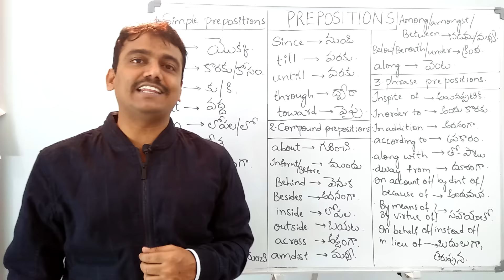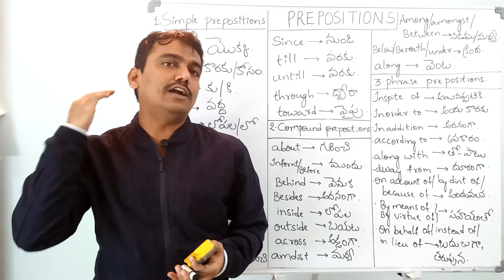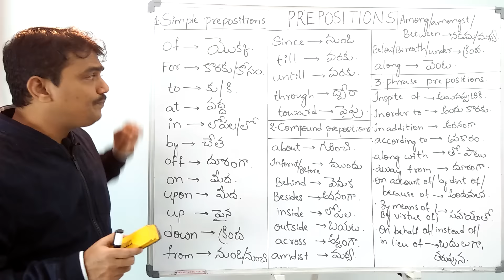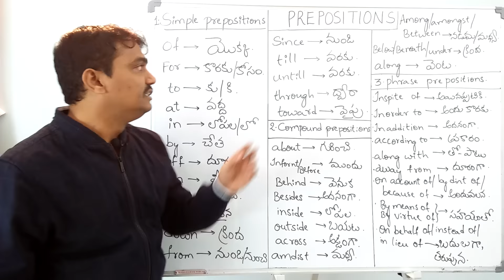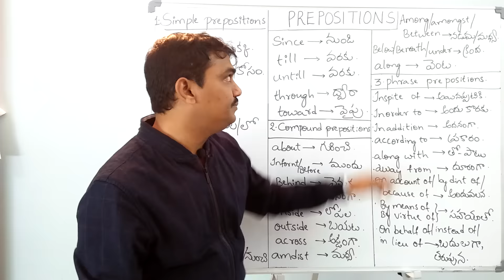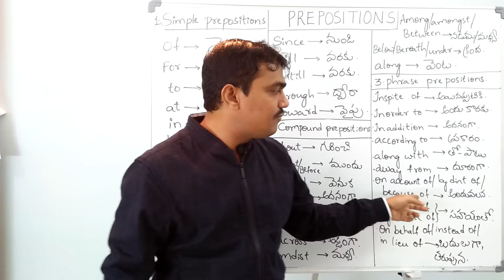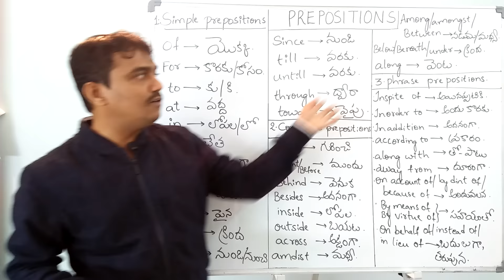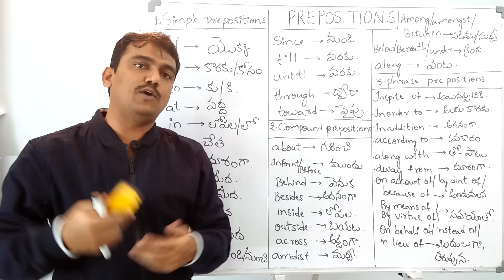Spoken english through telugu | prepositions in telugu | usage of prepositions in telugu|vashista360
This video explains the usage of prepositions in telugu...